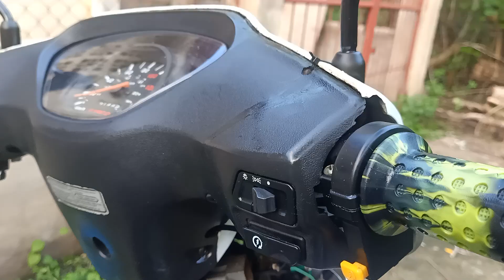2016 KYMCO 110 - NEW BACK AND FRONT TIRE/ NEW MOTOR/ NEW CHAIN 🎉